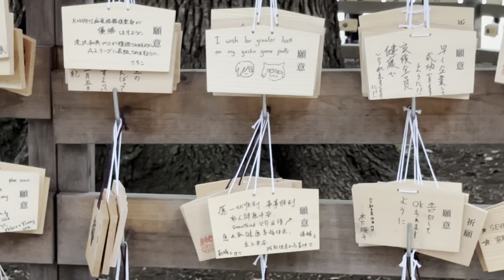Tokyo Cultural Treasurers, Day 4b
November 13, 2022 (afternoon)

Meiji Shinto Shrine was built in 1920 and is dedicated to the deified spirits of Emperor Meiji and his wife, Empress Shōken.

A very tranquil place in the middle of the hustling and bustling city of Tokyo.

While most people think of cherry blossoms as a symbol of Japan, the chrysanthemum is the Imperial Family Emblem.  Chrysanthemums symbolizes royalty, longevity and rejuvenation to the Japanese.